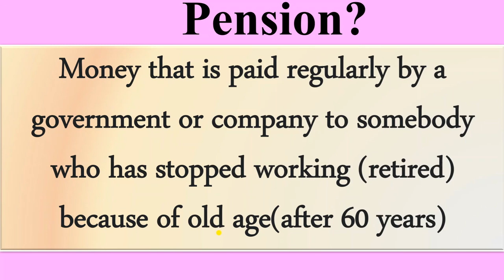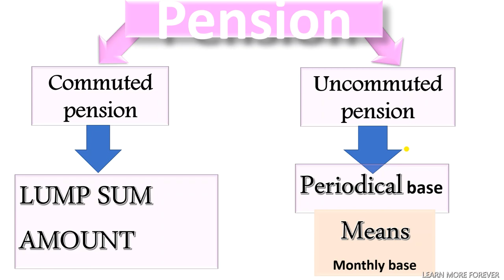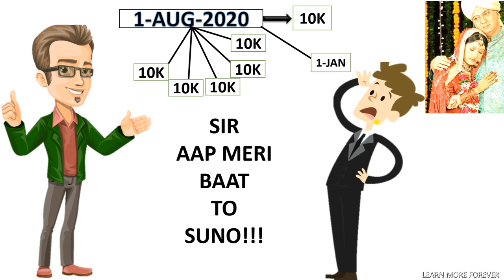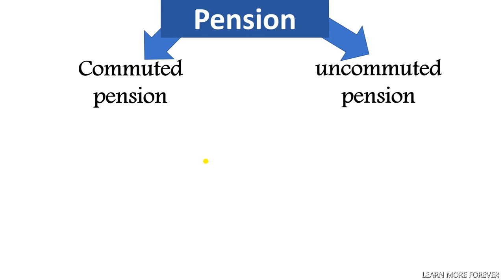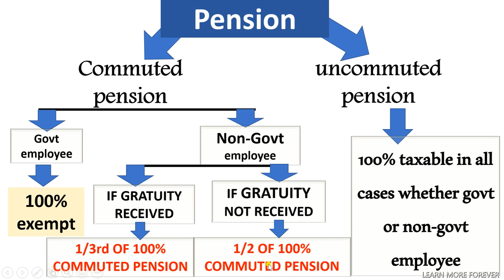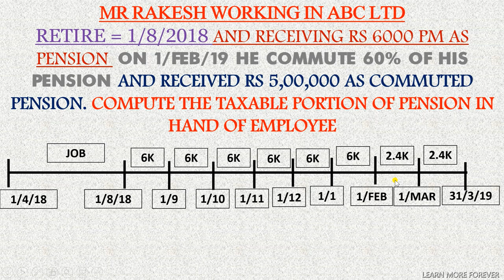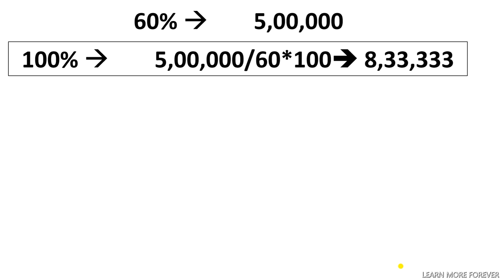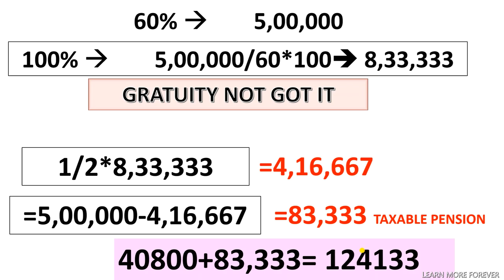How to Calculate Commutation of a Pension | AFTER RETIREMENT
Pension is a payment made by the employer after the retirement/death of the employee as a reward for past service

                                                  QUESTIONS FOR PRACTICE
Q1.MR VINOD WORKING IN QUICK EATS PVT LTD.
RETIRE = 1/7/2018 AND RECEIVING RS 7000 PM AS PENSION  ON 1/JAN/19. HE COMMUTE 60% OF HIS PENSION AND RECEIVED RS 5,50,000 AS COMMUTED PENSION. COMPUTE THE TAXABLE PORTION OF PENSION IN HAND OF EMPLOYEE?
1.HE IS ALSO ENTILTED TO GRATUITY
2.HE IN NOT ENTILED TO GRATUITY
WRITE YOUR AND IN COMMENT BOX

Q2.A RETIRED ON 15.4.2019 FROM B COMPANY LTD. HE WAS ENTITLED TO A PENSION PM AT THE TIME OF RETIREMENT HE GOT 75% PENSION COMMUTED AND RECEIVED RS 240000 AS COMMUTED PENSION. COMPUTE THE TAXABLE PROTION OF THE COMMUTED PENSION IF
1.HE IS ALSO ENTILTED TO GRATUITY
2.HE IN NOT ENTILED TO GRATUITY

Q3.MISS RAKHI  WORKING IN PQR LTD
RETIRE = 1/6/2019 AND RECEIVING RS 5000 PM AS PENSION  ON 1/FEB/2020 HE COMMUTE 40% OF HIS PENSION AND RECEIVED RS 4,00,000 AS COMMUTED PENSION. COMPUTE THE TAXABLE PORTION OF PENSION IN HAND OF EMPLOYEE
1.HE IS ALSO ENTILTED TO GRATUITY
2.HE IN NOT ENTILED TO GRATUITY

Q4.MONA  RETIRED ON 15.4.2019 FROM DARLING COMPANY PVT LTD. SHE WAS ENTITLED TO A PENSION PM AT THE TIME OF RETIREMENT HE GOT 65% PENSION COMMUTED AND RECEIVED RS 205000 AS COMMUTED PENSION. COMPUTE THE TAXABLE PROTION OF THE COMMUTED PENSION IF
1.HE IS ALSO ENTILTED TO GRATUITY
2.HE IN NOT ENTILED TO GRATUITY

Q5.Manish Retired form service w.e.f 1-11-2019 after serving 18 years and 9 months. at the time of retirement, he was entitled to following benefit:
salary  25000 pm
dearness allowance @20% of salary (60% of which forms part of salary )
on retirement he received a sum of 6,00,000 as gratuity. he was entitled to da pension of 12,500 pm w.e.f 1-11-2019.
from 1-1-2020 he got 60% of his pension commuted and received a sum of 7,50,000 as commuted pension.
compute his gorss salary for the assesement year 2020-21